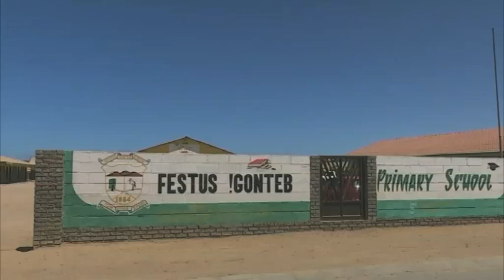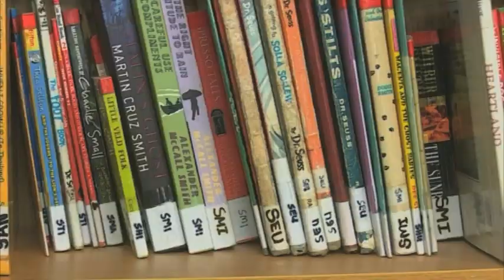Mining company Basil Read donates 80 computers to Swakopmund's Festus !Gonteb PS- nbc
More than a thousand learners at Swakopmund's Festus !Gonteb Primary school will no longer be forced to share one computer among them.
This follows a donation of 80 computers to the school, by a mining company, Basil Read.